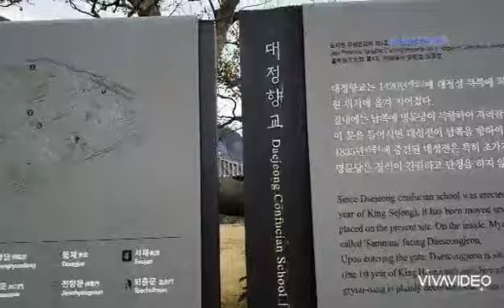제주 대정향교